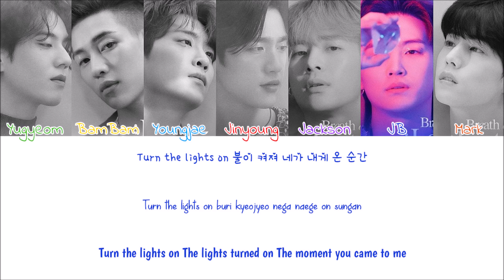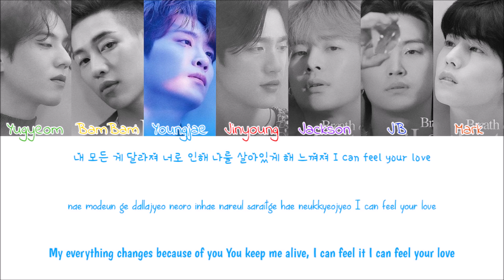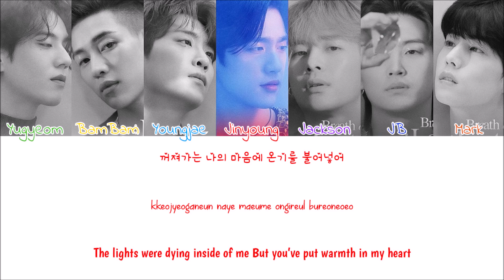GOT7(갓세븐) - Breath (넌 날 숨 쉬게 해) (Colour Coded Lyrics Han/Rom/Eng)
GOT7 Breath Lyrics
Sorry for any mistakes
Artist: GOT7
Album: Breath of Love : Last Piece
Year: 2020